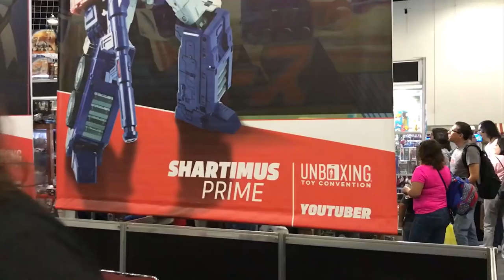Unboxing Toy Convention, ShartimusPrime ★Juegos Juguetes y Coleccionables★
JuanMa y Ricardo entrevistan al famoso youtuber ShartimusPrime, conoce su historia desde la Unboxing Toy Convention